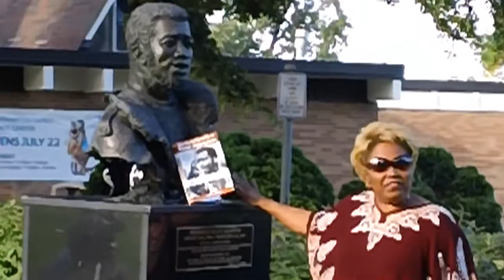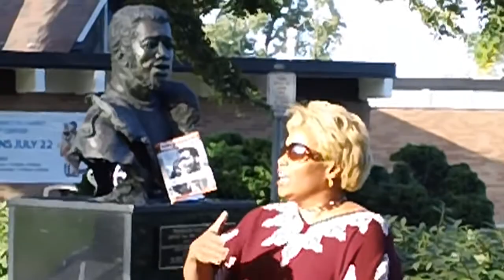Fred Hampton Scholarship 42nd Anniversary - Outstanding-Uplifting-Inspiring 22#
Fred Hampton Memorial Legal Assistance Scholarship Fund 42nd Anniversary (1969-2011)